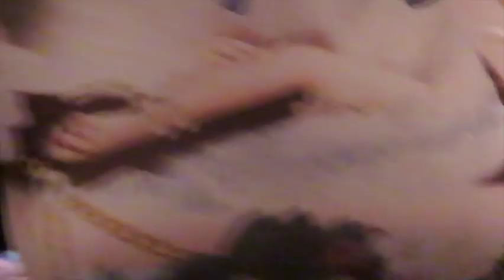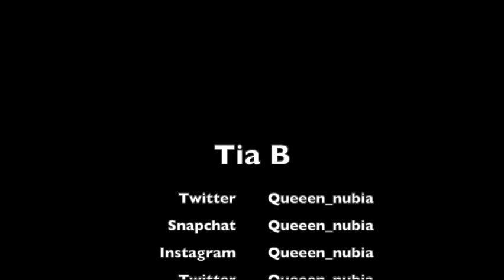Grwm For a GNO (Girls Night OUT)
For the life of me I CANNOT find an outfit! think you can help me pick one out??? Thanks TMT GANG! Y'all the G.O.A.T!